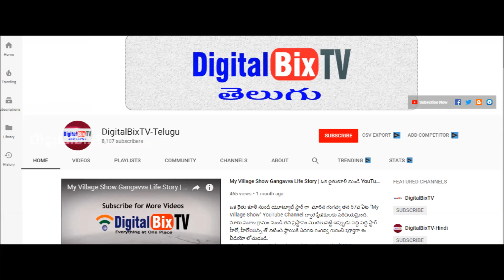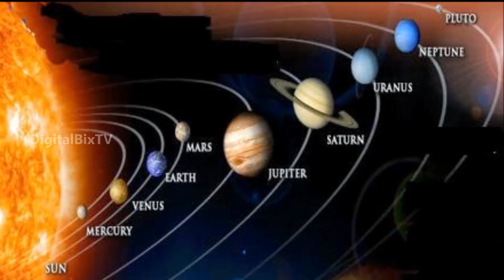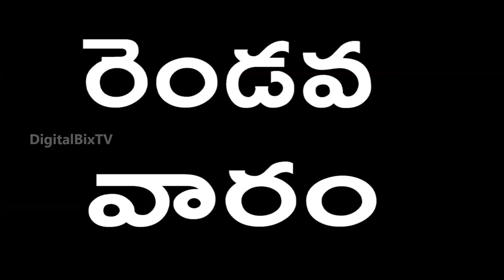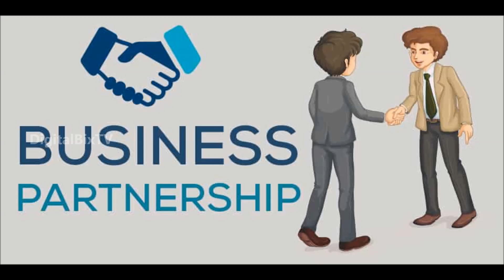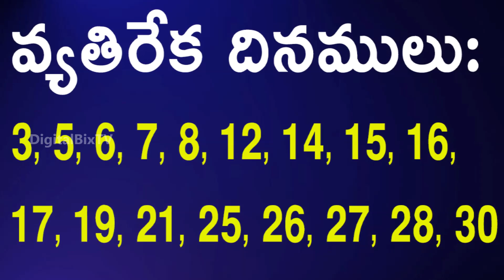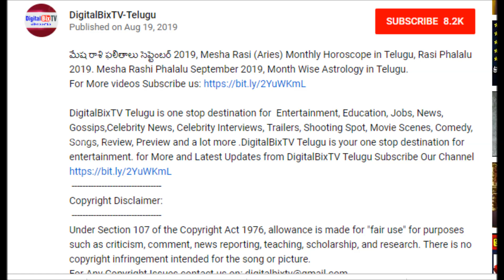కన్య రాశి ఫలితాలు సెప్టెంబర్ 2019 | Kanya Rasi (Virgo) September Monthly Rasi Phalalu 2019 in Telugu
కన్య రాశి  ఫలితాలు సెప్టెంబర్ 2019, Kanya Rasi (Virgo) Weekly, Monthly Horoscope in Telugu, Rasi Phalalu 2019. Kanya Rasi Phalalu September 2019, Month Wise Astrology in Telugu.